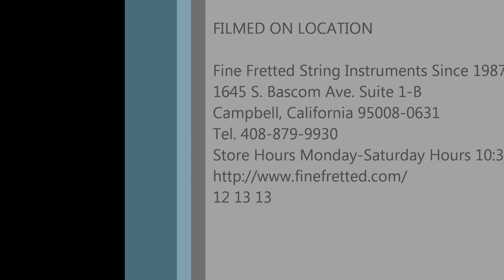1926 Domingo Esteso Professor Kenneth Andrade Classical and Rennaisance Pieces